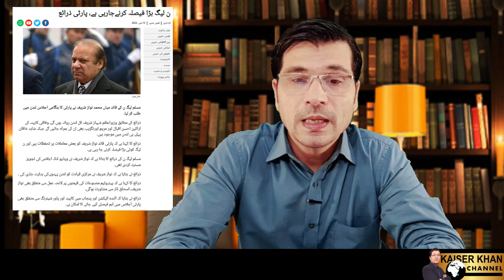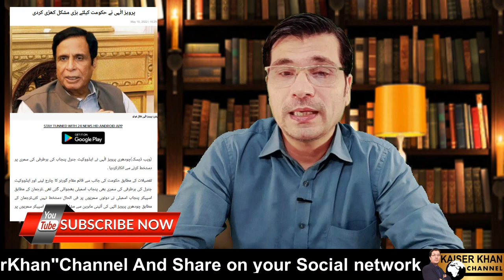Hukumat Girao Shahbaz ! Hamary Sath Dhoka Howa Hay, Nawaz Sharif I Urdu I Kaiser Khan